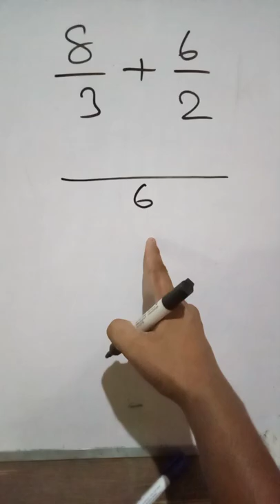bhinn ka jor kaise banta hai